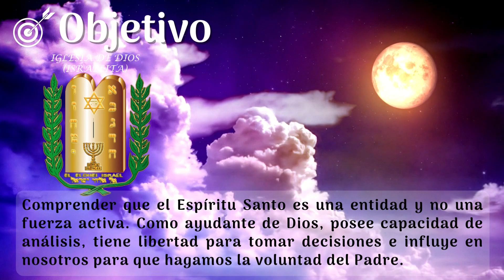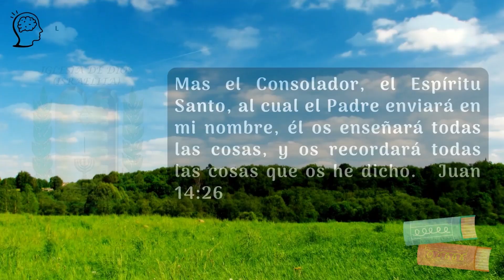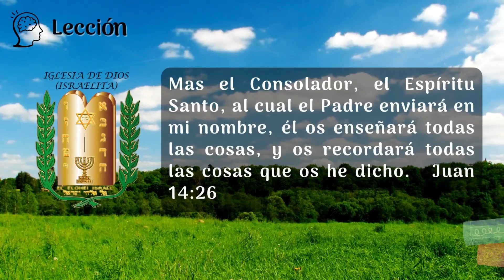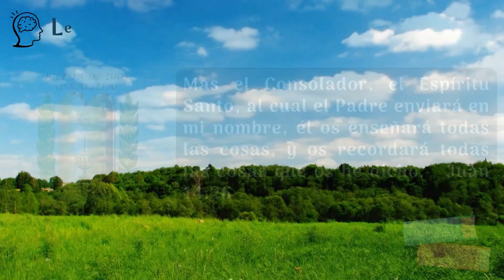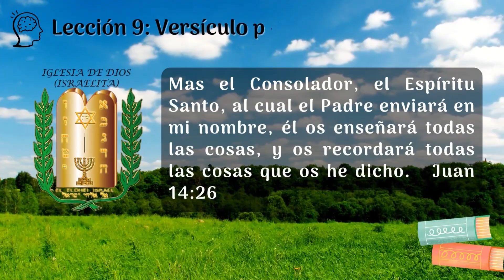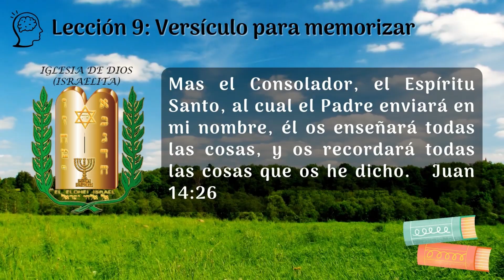JUAN 14:26 - LECCION 9 (10/DICIEMBRE/2022)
LECCION 9: EL ESPIRITU SANTO ES UNA FUERZA ACTIVA?
TEXTO DE MEMORIA - ESCUELA GENERAL
EDICION: JUDITH CABALLERO
PARTICIPACION ESPECIAL: AYUDA ROBERTO PARGA